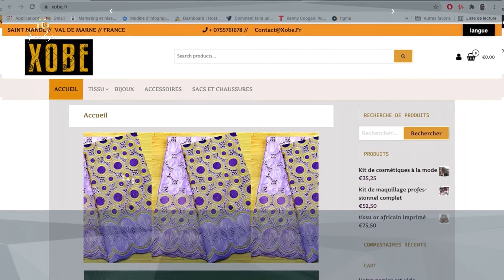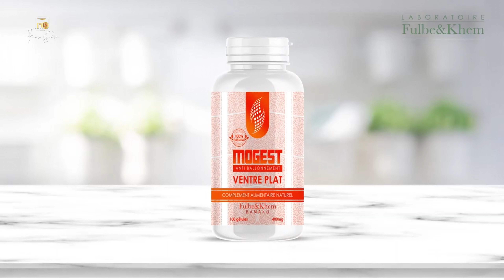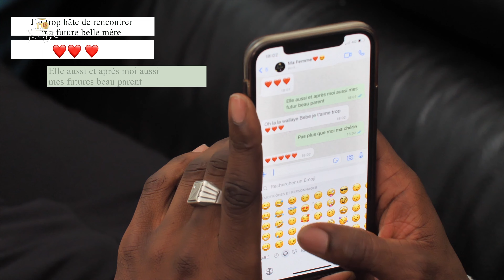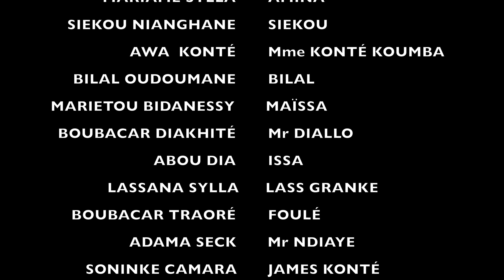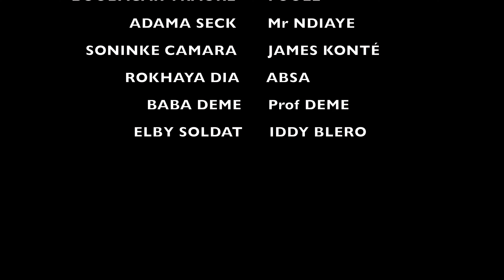Ép 05 - SAISON 1 - NOS RÊVES BRISÉS - ÉPISODE 05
NOS RÊVES BRISÉS - ÉPISODE 5

À propos de la série NOS RÊVES BRISÉS
 Nos rêves brisés vous plonge dans un tourbillons d'histoires à suspens avec des énigmes difficiles.
Nos rêves Brisés est une Web Série créé par un groupe d'amis (es) résidents en région Parisienne. L'histoire est inspirée des faits réels. Scénarisé par Maya Niang, Nos rêves brisés est produit par FaroDiaProd et réalisée par @MAMAM ( @PrMamadouSow ) et Faro DIA. Dans cette série tous les rôles ont été joués par les acteurs (trices) confirmés (es).
Tournée exclusivement en Ile De France (NoisyLeSec , TremblayEnFrance, Bagneux, Paris 13 et15 arrondissement, à VilleneuveLeRoi, Velizy, Fresnes LaCourneuve LeBlancMesnil JoinvilleLePont Valenton), la série est une première dans la catégorie des Séries dites (SONINKE). Elle est éditée par les professionnels du métier de l'audiovisuel. Les mises en scènes, les décors, la lumière etc. sont travaillés avec précision.

À propos de FARO DIA PRODUCTION
Basée dans la région Parisienne, FARO DIA PRODUCTION est une entité de production audiovisuelle spécialisée dans la création de films et vidéos. FARO DIA PROD réalise des films d’entreprise (publicitaires, événementiels et corporate) et évolue dans de nombreux domaines, notamment dans les nouvelles technologies.